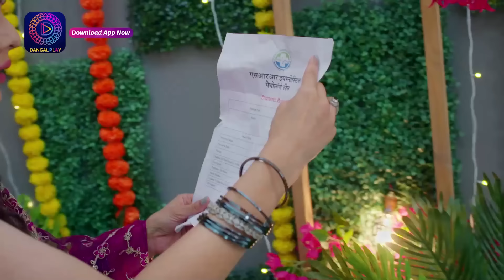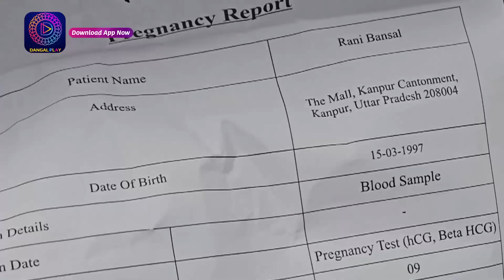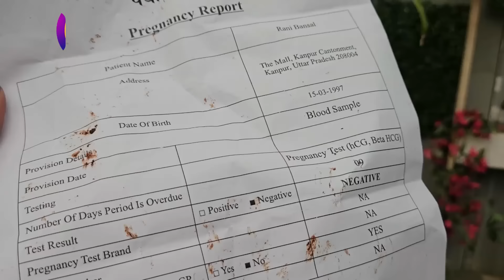Mann Atisundar | 8 Spet 2024 | राधिका के हाथ लगी, रानी की रिपोर्ट्स !| Best Scene | Dangal TV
You can watch the Dangal TV channel :
Fastway Channel No: 15
Digena Channel No: 117
Zing Channel No: 119
Tata Play: 177
Sun Channel No : 328